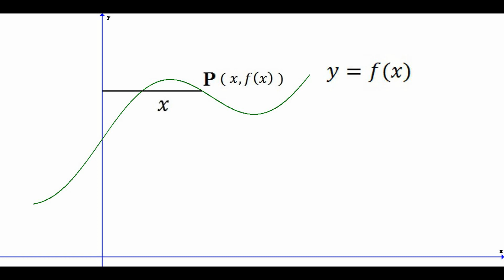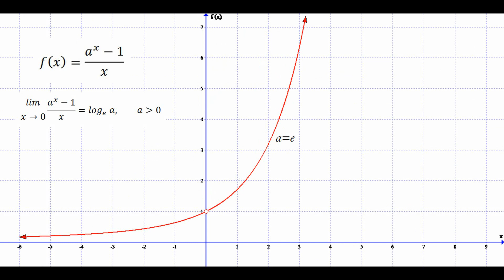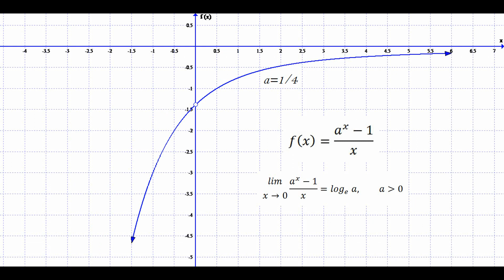Mathematics- Important Limits Lecture 2 | Class 12 | BMHS | Sushil Pathak